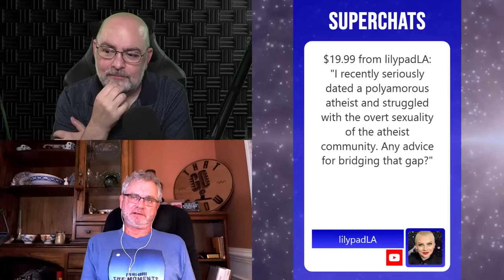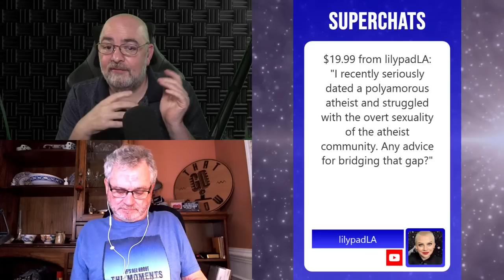Dave Warnock: Dying Out Loud | The Hang Up w/ Matt Dillahunty 04.12.23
ADDRESS
The Line
110 N Interstate 35
Suite 315-1027
United States

Sundays: The Sunday Show
Monday: Skeptalk
Tuesday: Dying Out Loud
Wednesday: The Hang Up
Thursday: The Trans Atlantic Call In Show (TACIS)